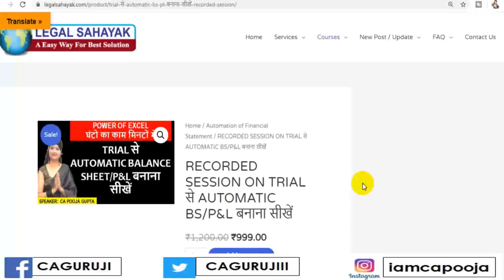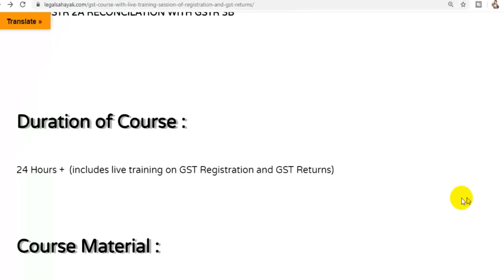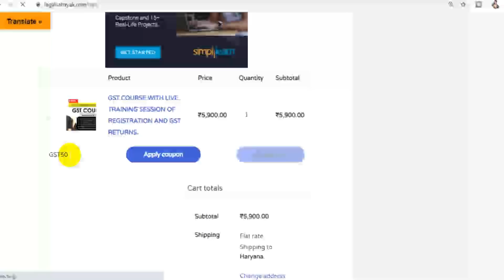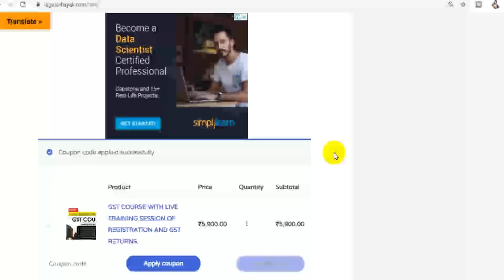GST Course by CA Guru Ji|Learn GST|GST certified Course|GST course 2020|GST New course|GST in 2020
GST COURSE RS.

Important Highlights of this Course (Reason to buy this Course) :
1.  Live Filing of GSTR-1

2.  Live Filing of GSTR-3B

3.  Live Filing of Annual Return

4.  Live Application of GST Registration

5.  Live GSTR-2A Reconcilation with Accounting Books/3B

6. Live Filing of Composition Return

7. Live filing of E-way Bill

8. Explantation in very Easy way for each and every Topic

Who should enroll in GST Certification Course :
GST Certification Course is for every Chartered Accountants (CAs), Tax Consultants, Tax Professionals, Accountants, Businessmen, All students and everyone who wishes to learn and study GST and become an expert in GST or wants to become a certified GST practictioner with GST Certification Course.

Content of Course :
INTRODUCTION & HISTORY OF GST
REGISTRATION IN GST
TAXABLE EVENT –“SUPPLY OF GOODS & SERVICES”
PLACE OF SUPPLY
TIME OF SUPPLY
VALUATION RULES
COMPOSITION SCHEME UNDER GST
EXEMPTION UNDER GST
CLASSIFICATION OF GOODS & SERVICES
INPUT TAX CREDIT OF GOODS/SERVICES
INPUT TAX CREDIT OF CAPITAL GOODS
APPORTIONMENTS OF CREDIT AND BLOCKED CREDIT
INPUT SERVICE DISTRIBUTOR
JOB WORKER
COMPUTATION OF GST LIABLITY
TAX INVOICE, CREDIT AND DEBIT NOTES
EXEMPTION UNDER GST & REVERSE CHARGE
PAYMENT OF TAX
REFUND
GST RETURNS
AUDIT UNDER GST
ASSESSMENT UNDER GST
DEMAND AND RECOVERY
E-WAY BILL
APPEAL & REVISION
PENALTY AND OFFENCES
GSTR 2A RECONCILATION WITH GSTR 3B

watch to know:
GST Course by CA Guru Ji,
Learn GST,
GST certified Course,
GST course 2020,
GST updated course,
GST amendments 2020,
GST updates,
GST updates 2020,
GST 2020,
GST new course,
GST Coure Professional,
GST live Course,
Learn GST online,
GST free course,
GST course fee,
GST course for students,
GST